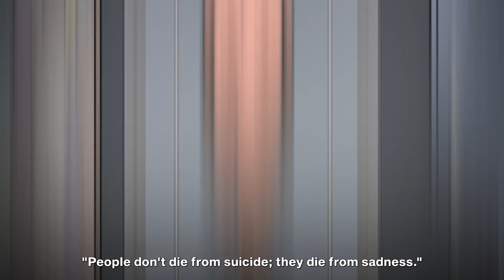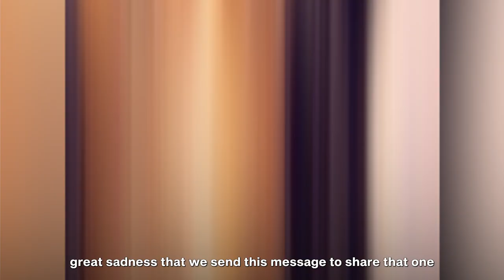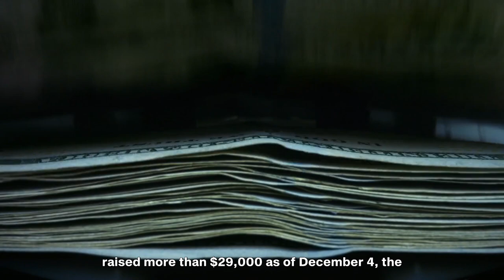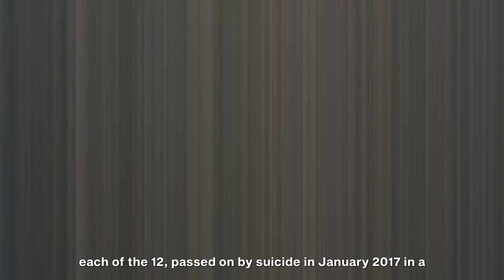Rosalie Avila: The 13 Year Old Teenager Who Was Bullied To Death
Hi, I'm Agent Ford. Do you think you can help me solve another true crime mystery?

"People don't die from suicide; they die from sadness." As simple as it may sound, these words hold quite the weight. The rate of suicide has increased significantly over the last decade, especially among teenagers and young adults. In the United States, suicide is now the second leading cause of death for teens and people in their early 20s. Other than drastic changes to their body and mind, teenagers experience stressful life events for the very first time in their teenage years. These moments can include breakups with a romantic partner, school troubles, bullying, or conflicts with friends, ultimately leading them to commit suicide. Today we have the case of a 13-year old named Rosalie Avila, who was bullied so extensively it eventually lead to her own death.